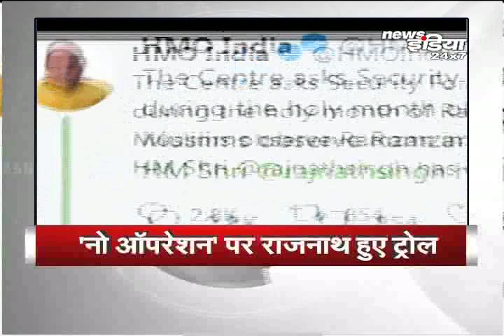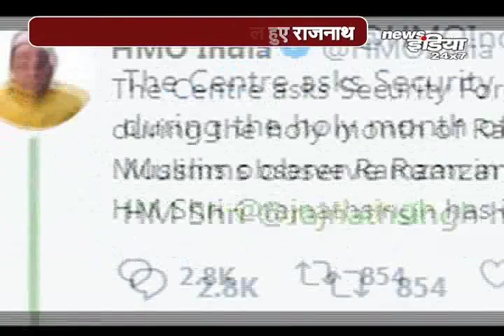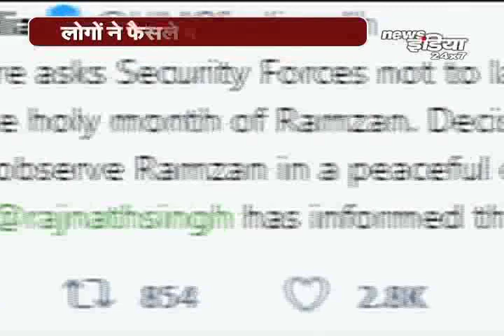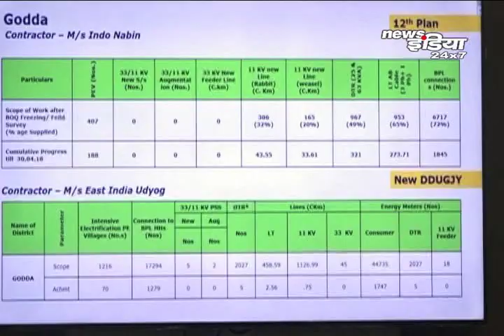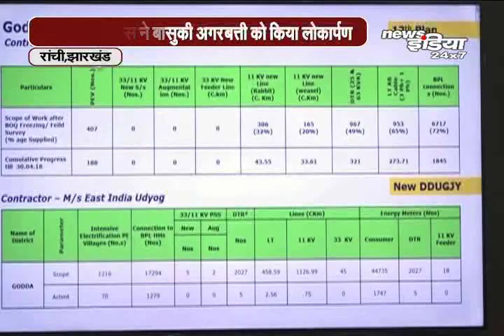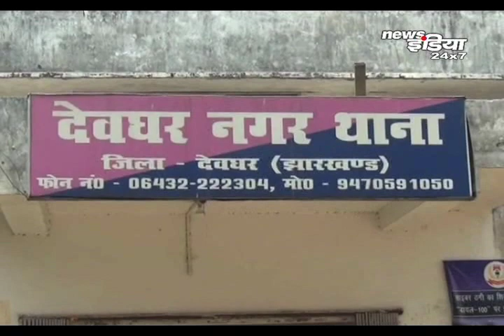Rajasthan, Bihar, झारखण्ड, Uttarakhand व देश एवं विदेश की खबरें |Breaking News Headlines